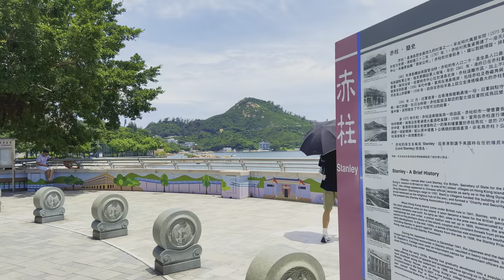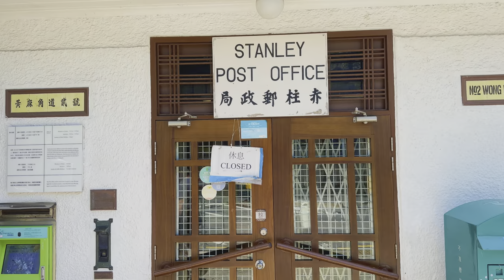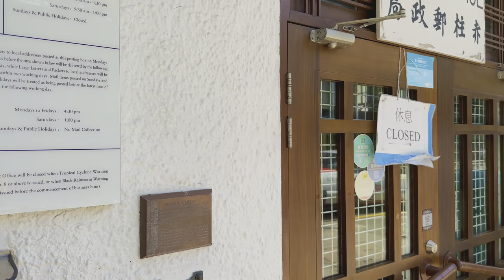Hong Kong — Stanley Walking Tour【4K HDR】| Summer 2023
Explore Stanley, Hong Kong with Virtual Tours TV! Take a walk in this seaside town in Southern Hong Kong and escape from the hustle and bustle of the city. Stanley was the first British settlement in Hong Kong before the establishment of the City of Victoria (present-day Central). Today, it is a popular coastal suburb, with street markets, pubs and restaurants serving Western cuisine.

This walking tour starts from Blake Pier, a ferry pier built in 1900. It together with the nearby Murray House, are both historical structures relocated from Central. We'll then walk along Stanley Main Street, where bars and restaurants are concentrated in. After that, we will walk through the famous Stanley Market, a traditional Hong Kong-style street market offering a huge variety of clothing, accessories, jewellery and more at an attractive price.

Interested in more walking tours in Hong Kong and beyond? Check out the videos below:

Timeline

00:00 Highlights
01:09 Blake Pier
02:18 Murray House
04:11 Stanley Main Street
07:23 Stanley Market
10:16 Stanley Promenade
12:47 Stanley Market Road
15:46 Stanley Market
21:45 Stanley Main Street
24:11 Stanley Plaza